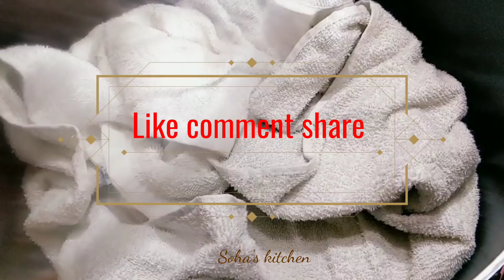সবচেয়ে সহজ পদ্ধতিতে চুলায় তৈরি গুঁড়ো দুধের মিষ্টি দই,Homemade mishti Doi,Sweet yogurt Recipe,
মিষ্টি দই রেসিপি,দই বানানোর সহজ পদ্ধতি,

Hello everyone!

Mishti Doi#dahi#curd#sweet_yogurt#মিষ্টিদই